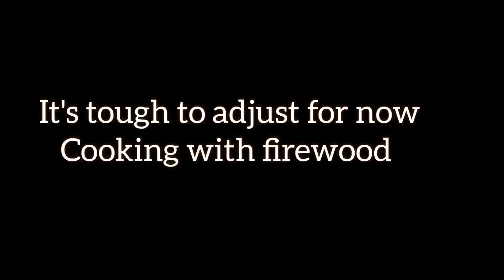Moving back to Zimbabwe. Day 2. Settling down.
My journey to Zimbabwe and what I am now doing.